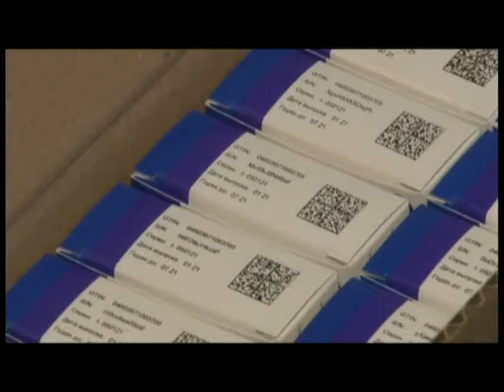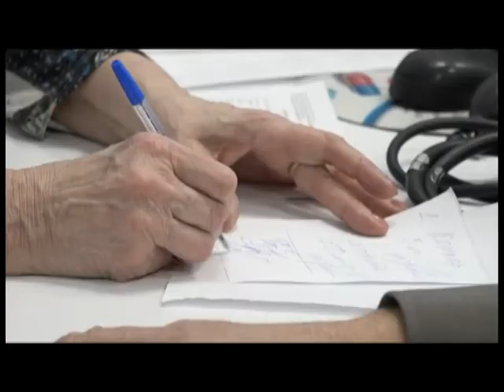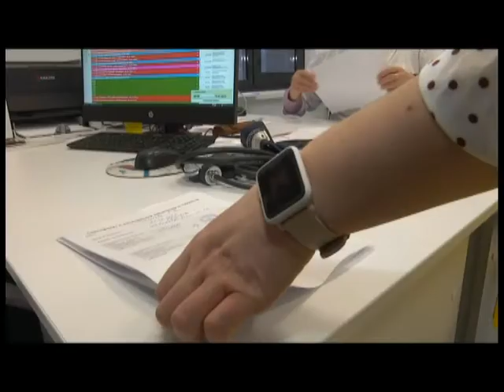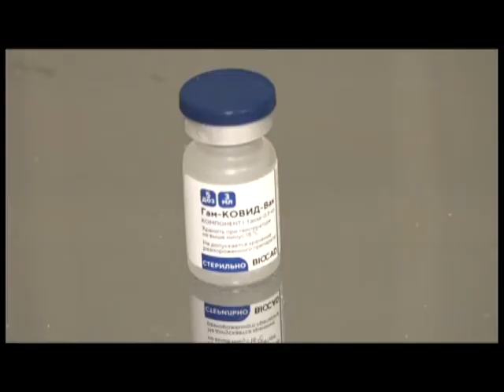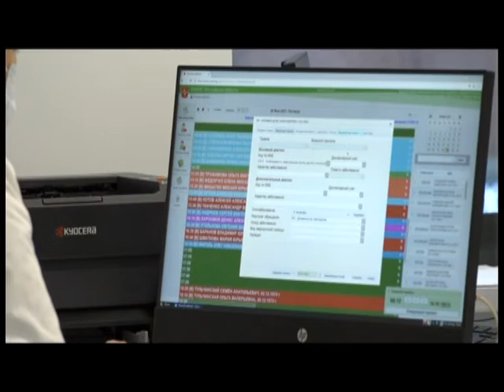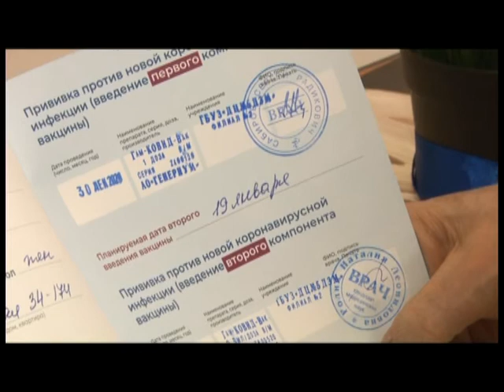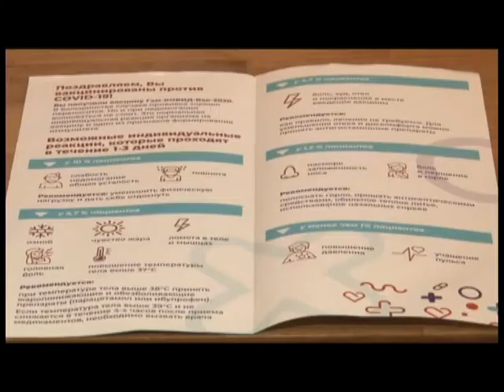Главная тема 21 04 2021